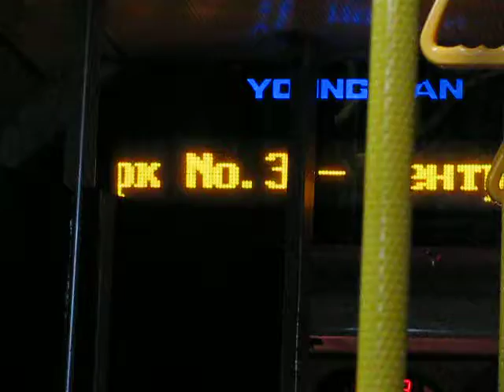Троллейбус Алматы - бегущая строка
2013 год
MVI 8767 т